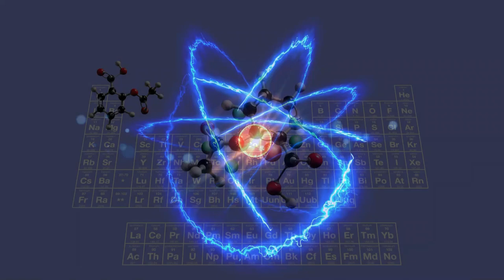Somos Poeira das Estrelas - Ciência e Consciência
A partir do ponto de vista de Silvano Icó, vamos elucidar a afirmação de Carl Sagan sobre sermos Seres das Estrelas.

E por falar em Seres das Estrelas que tal se permitir receber do que eles estão nos disponibilizando agora? Saiba mais sobre o Recebendo das Raças Estelares